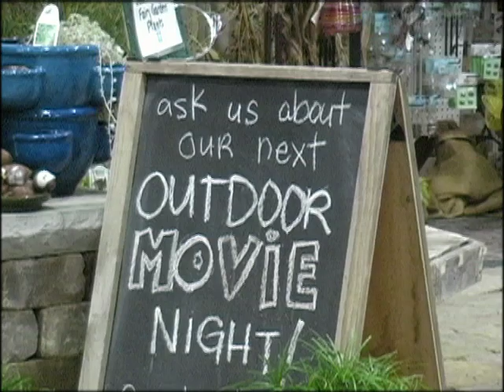Charlie Brown Movie Night YouTube sharing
Attleboro Farms presents another great Movie Night! It's the great Pumpkin Charlie Brown will begin at 6 PM on Friday October 14TH. Don.t forget to wear your costumes! Great fun for the whole family at 491 Hickory Rd. North Attleboro:)